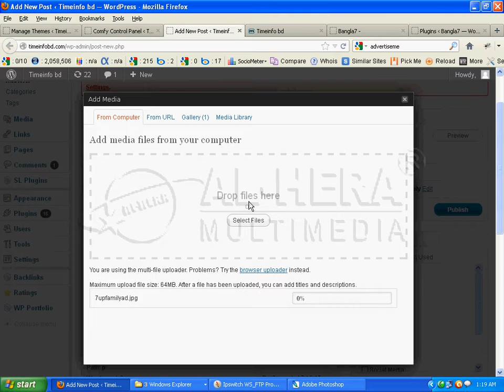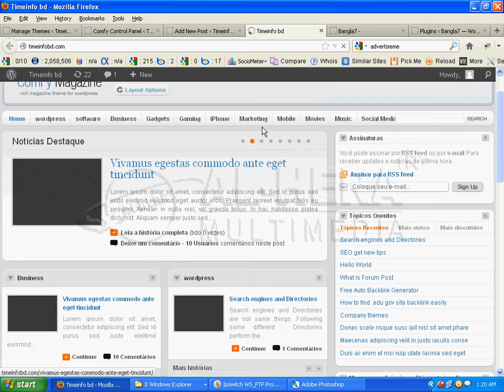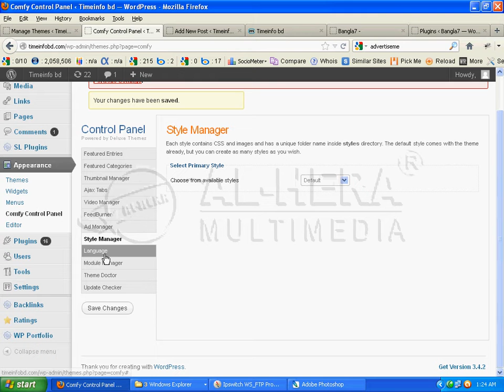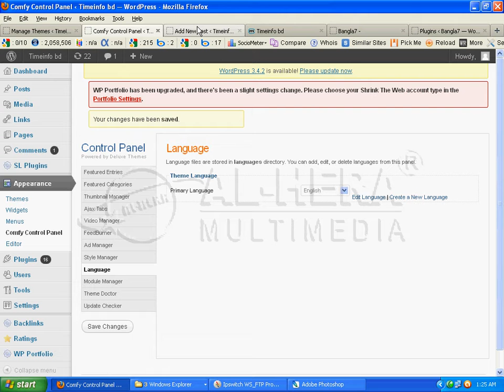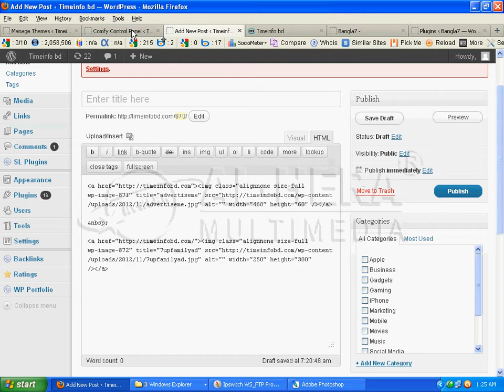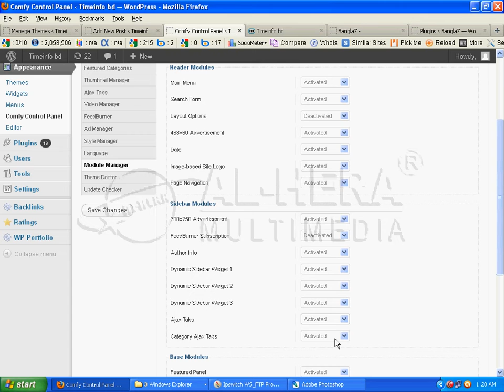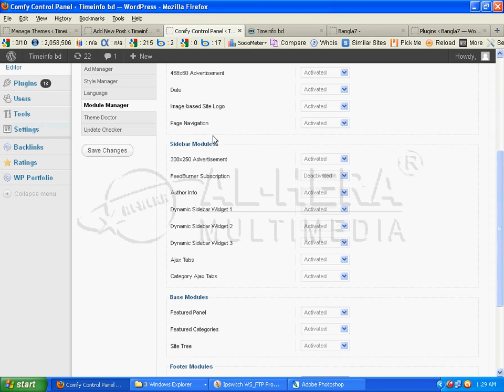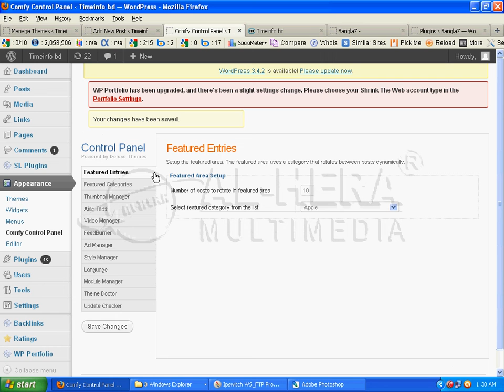03 News Site Live Project 2 || Bangla Wordpress Theme Development